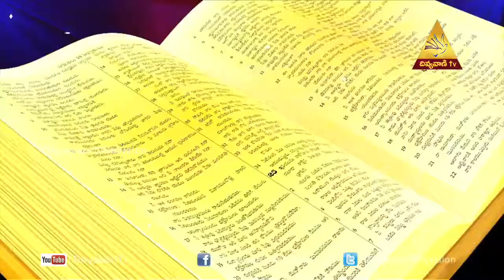Bible Quiz09 | Episode-09, part-3 | Divyavani Catholic TV